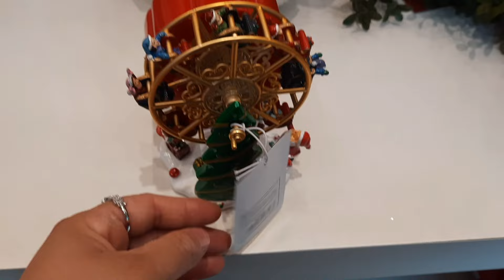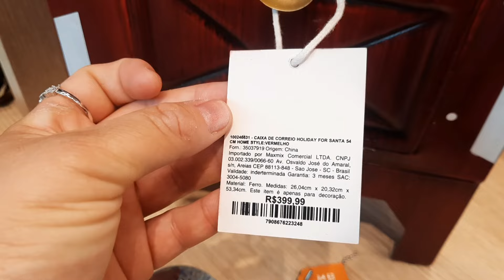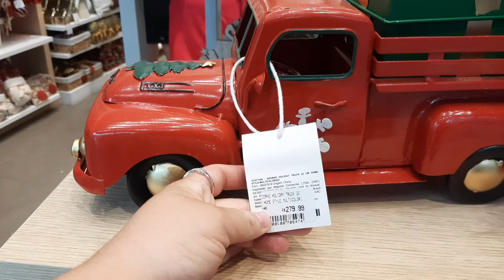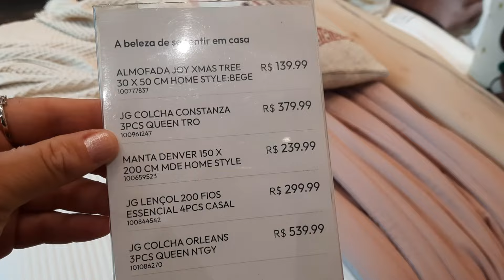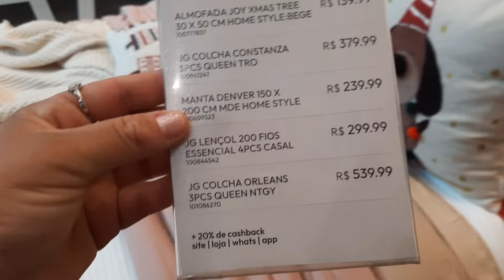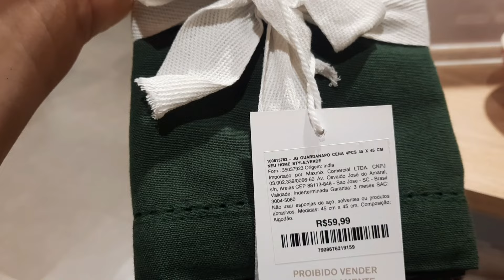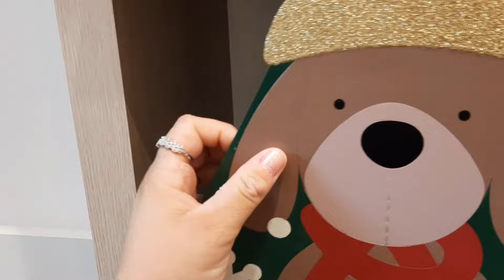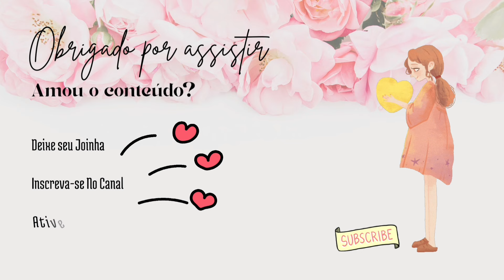NATAL 2024 NA CAMICADO/Achadinhos decoração de Natal Completo 2024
LOJA GRAVADA
CAMICADO DO PARQUE DOM PEDRO DE CAMPINAS SP